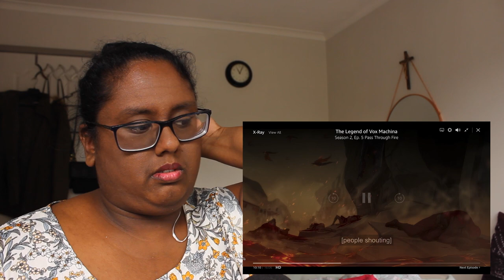THE LEGEND OF VOX MACHINA 2X5 REACTION - 'PASS THROUGH FIRE!'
One of my favourite storylines for my favourite character!

TIMESTAMPS
0:00 Intro
0:58 Reaction
8:10 Final Thoughts
Camera - Canon 550D EOS
Microphone - Stadium PRO USB Condenser Microphone
Programs - Garageband and Premiere PRO
STREAM RIGHT HERE ON YOUTUBE THREE TIMES A WEEK!

T W I T T E R ➜